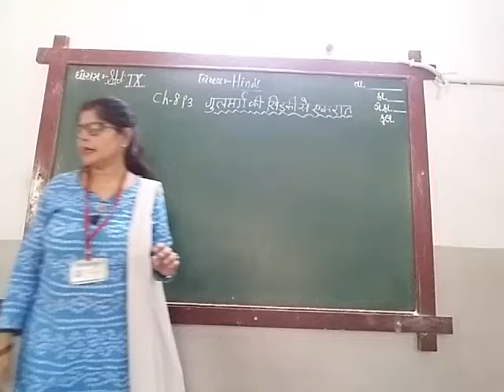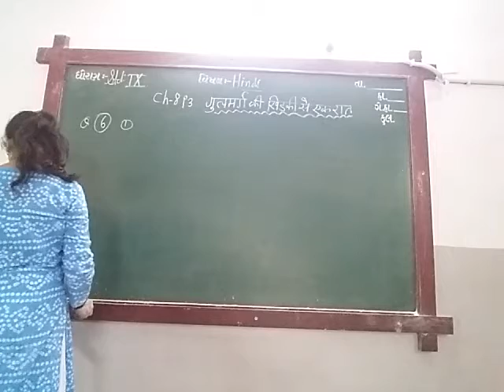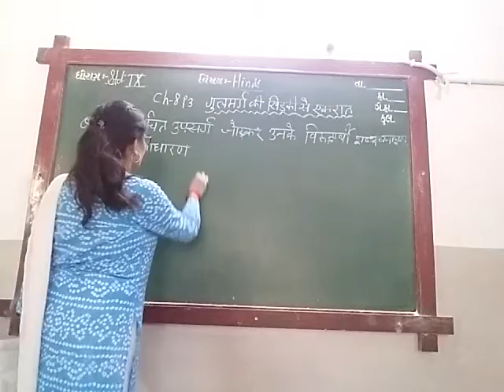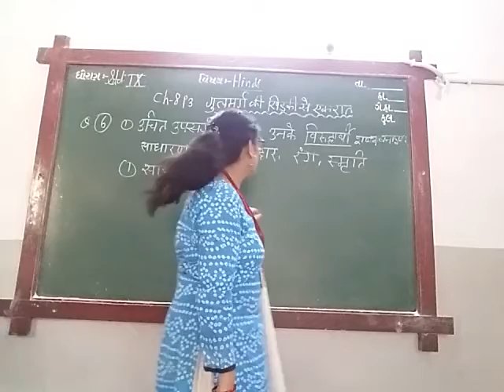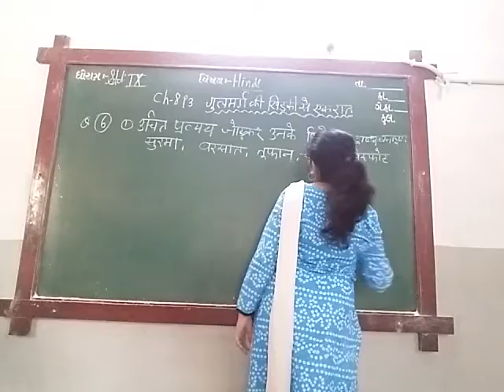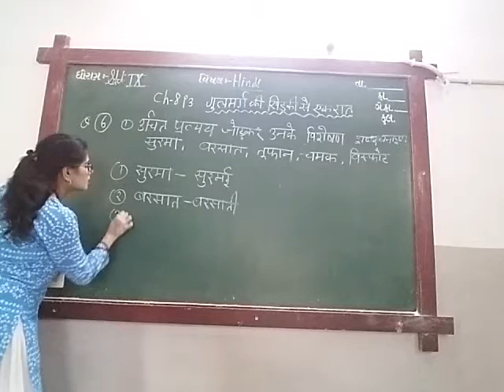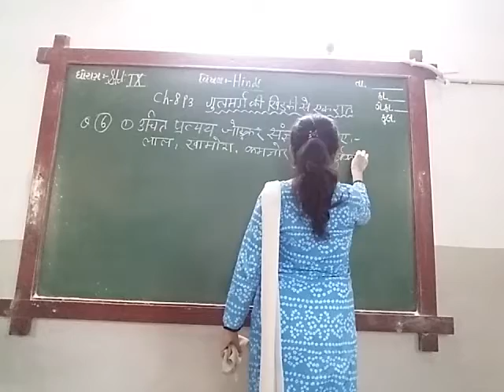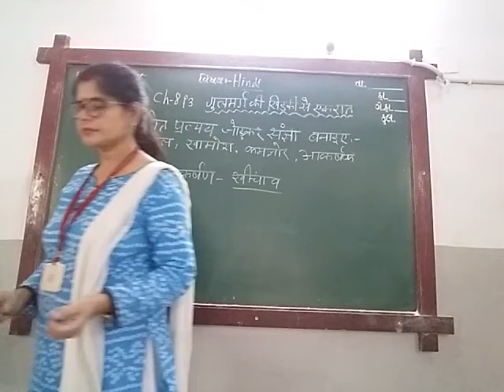ENG MED STD 9 SUB HINDI CH 8 P 3